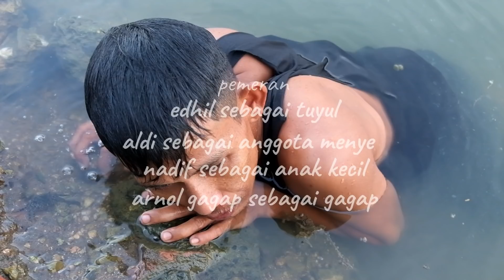Film Komedi Gadis Jagoan episode 2 || pabbalu beppa janda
GADIS CANTIK JAGOAN DRAMA KOMEDI AND ACTION